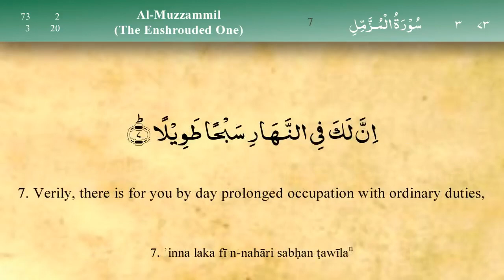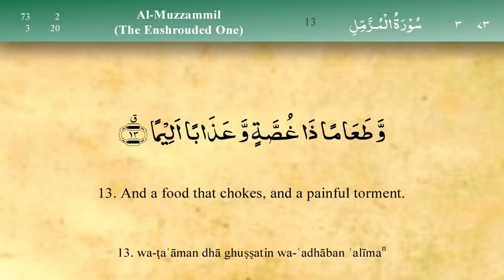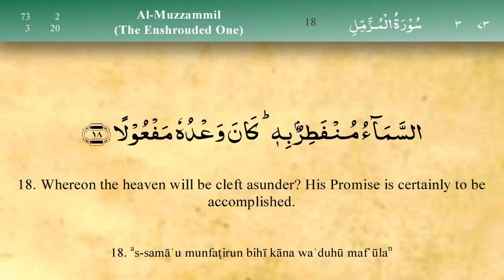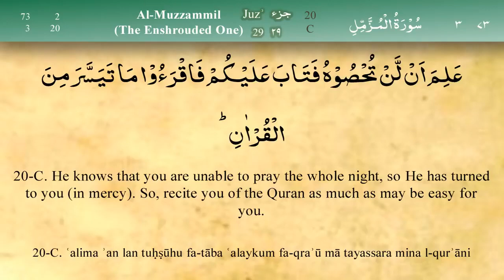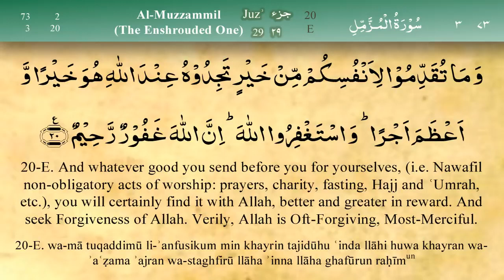073 Surah Al Muzammil by Mishary Al Afasy (iRecite)